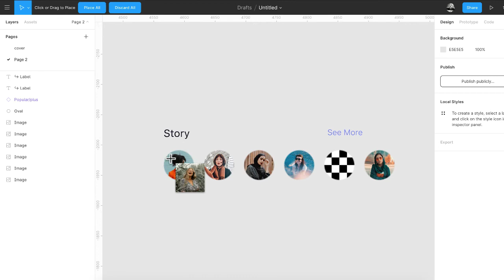CHAPTER 08.⁣⁣⁣⁣ - TIP 03.⁣⁣⁣⁣⁣⁣⁣⁣⁣⁣⁣⁣⁣⁣⁣⁣⁣⁣ - Import and Place Multiple Images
To keep batch importing images more organized, first set up some frames where you’d like to display your images, then hit (CMD or CTRL) + SHIFT + K, click somewhere on the canvas to begin the process, then select all the necessary images in the file picker which pops up.⁣
You can then click on the canvas, once for each image, placing them exactly where you want as you go.⁣